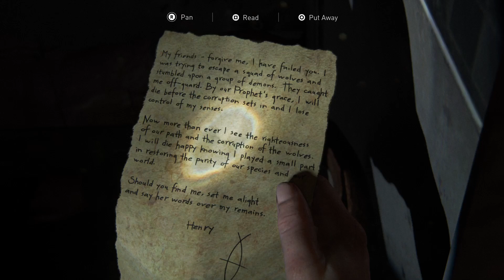The Last of Us - Part II | Looking for Owen | PART 47